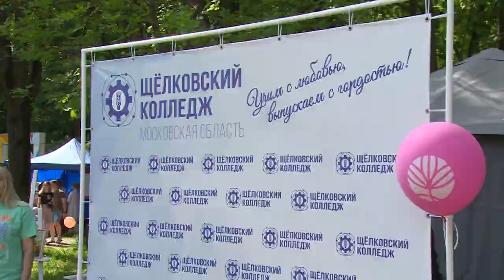В городском парке состоялся фестиваль предпринимателей «Встречаем лето вместе»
В городском парке культуры и отдыха состоялся фестиваль «Встречаем лето вместе». Щелковские предприниматели, а также представители бизнеса из Лосино-Петровского и Фрязина представили свои товары и услуги для гостей. Мероприятие было посвящено Дню предпринимателя.